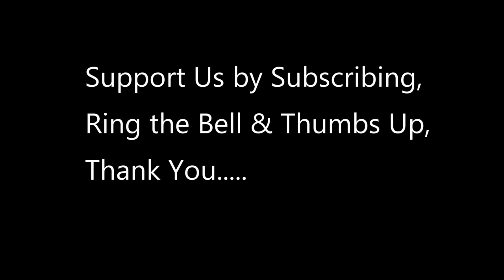U.S. Marines Get Explosive: Mastering Mine and MCLC Training with M18 Claymore Mines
U.S. Marines with Charlie Company, 1st Combat Engineer Battalion, 1st Marine Division, employ M18 Claymore mines and mine clearing line charge systems during an explosives range at Marine Corps Base Camp Pendleton, California. The purpose of the range was to increase the Marines’ proficiency in employing assault breaching charges, understanding the technical functions of MCLCs and employing basic military explosives.

vid credit to  Cpl. Willow Marshall
1st Marine Division